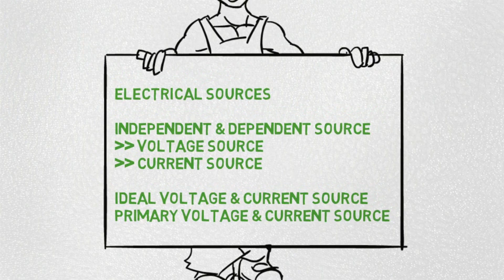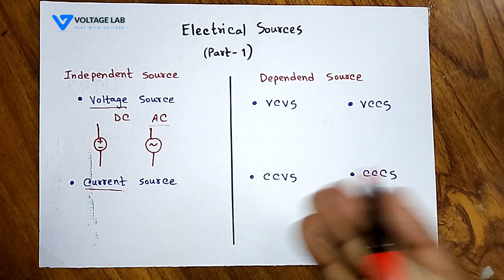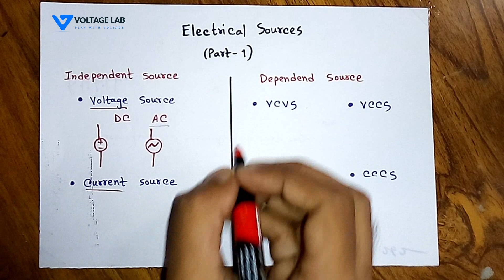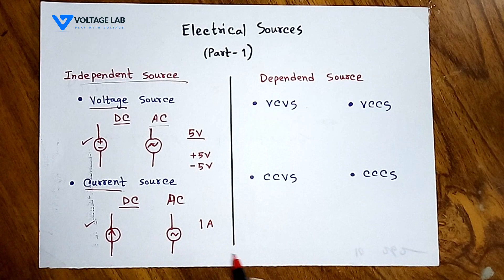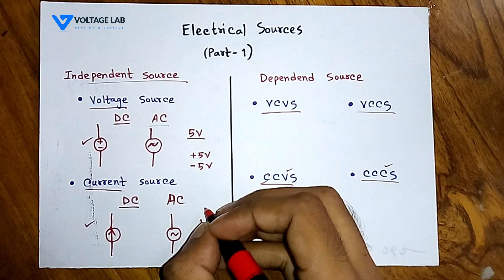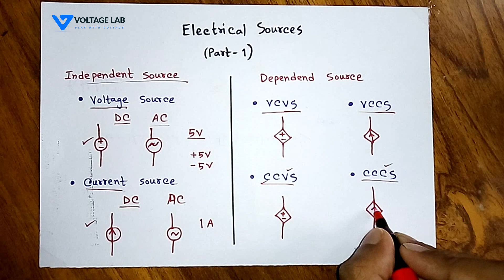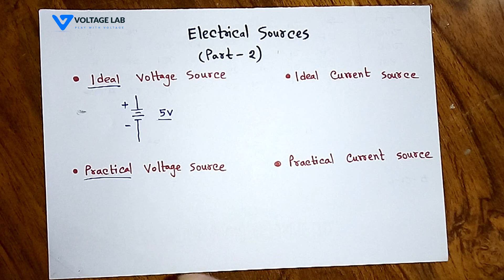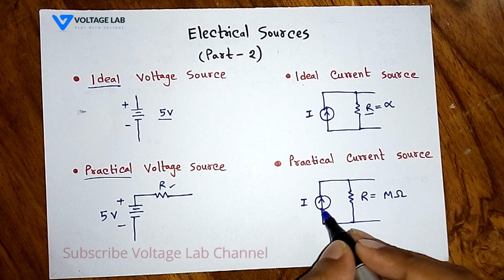Electrical Sources | Voltage Source | Current Source | ইলেকট্রিক্যাল সোর্স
Electrical Sources: In this video, you will learn about the electrical source. There is various type of electrical source: Dependent source, Independent source. You will learn about voltage source, current source etc.